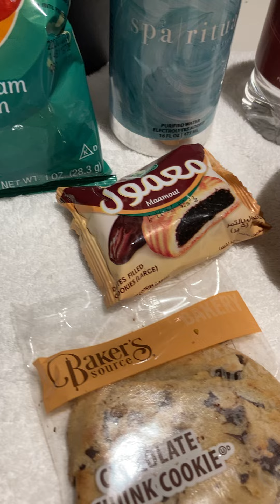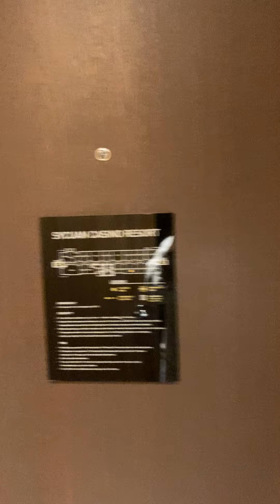Sycuan Casino 🎰 Resort 🎰August 29, 2024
Special thanks to Sycuan for Excellent customer service.